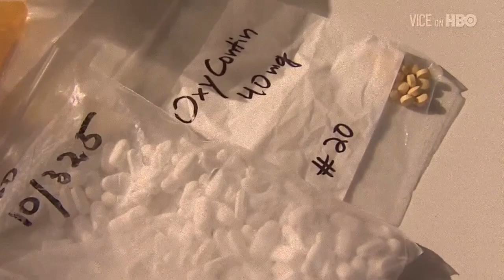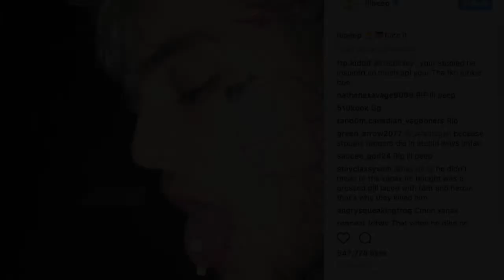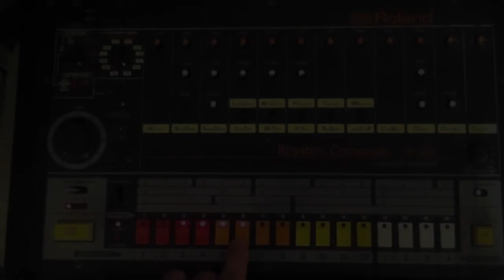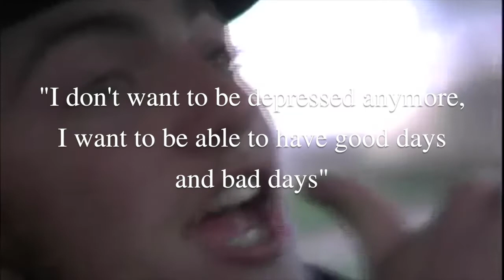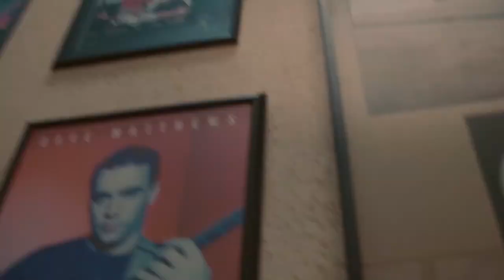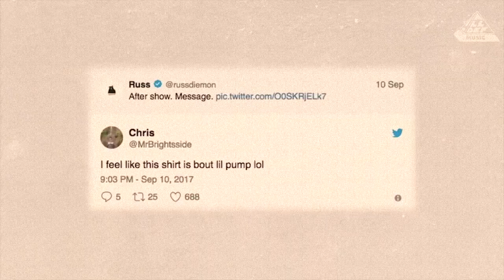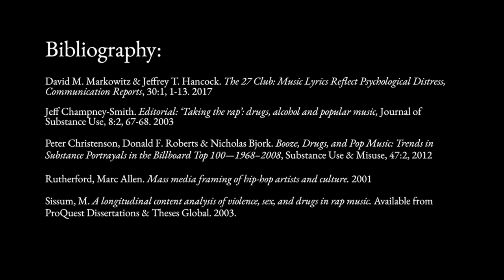Glorification of Drugs in the Hip Hop Musical Genre (FILM 460 Capstone)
“Artists & Drugs EXPLAINED (Lil Peep, Amy Winehouse, Whitney Houston, Kurt Cobain Death)”. YouTube, uploaded by PrestleySnipes, 18 November, 2017,

“Why Drugs Are A Part Of Hip Hop Culture ft.Jay Taj | The Report | All Def Music”. YouTube, uploaded by All Def Music, 8 January, 2018,

“Ice Cube - It Was A Good Day (Official Video)”. YouTube, uploaded by Ice Cube/ Cubevision, 24 February, 2009,

“The Jimi Hendrix Experience - Voodoo Child (Slight Return) (Live In Maui, 1970)”. YouTube, uploaded by Jimi Hendrix, 10 September, 2020,

“Tom Jones & Janis Joplin - Raise Your Hand - This is Tom Jones TV Show”. YouTube, uploaded by Tom Jones, 1 February, 2018,